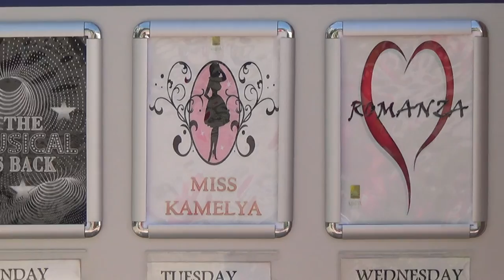Türkei Hotel Kamelya World Holiday Village Colakli Side Theater Showprogramm Show Theaterstück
Türkei Hotel Alba Resort - Hotel Colakli - Hotel Side - Kumköy Side & Alanya -Videos Filme Reisebüro Fella in Hammelburg @ Tel.
direkt am Strand, nur durch die Uferpromenade getrennt
Strand: Colakli; Sandstrand; lang, feinsandig
Entfernung (ca.): zum Ort Side: 8 , zu Einkaufsmöglichkeiten: 8 km, zu Unterhaltungsmöglichkeiten: 8 km
Hotelanlage: bei deutschen Gästen beliebt
Anzahl Hauptgebäude: 9, Anzahl Stockwerke: 4
Anzahl Zimmer/Wohneinheiten insgesamt: 445
Empfangshalle, Rezeption, Sitzgruppen, Lift(s), WLAN (inklusive)
Anzahl Restaurants insgesamt: 3
Restaurantdetails: Buffet, Anzahl: 1; Restaurantdetails: A-la-carte-Restaurant, Anzahl: 2
Mehrere Bars, Poolbar (als Snackbar nutzbar), Strandbar (als Snackbar nutzbar)
TV-Raum, Geschäft/Geschäfte, Friseur
Arztservice; Roomservice (gegen Gebühr), 24 Std.; Wäsche-/Bügelservice
Außenanlage: weitläufig; Ausstattung: Sonnenterrasse, Garten
Swimmingpool-Anzahl gesamt: 2
Swimmingpool-Details: Süßwasser, Wasserrutsche(n)
Liegen (nach Verfügbarkeit): am Swimmingpool (inklusive); am Strand (inklusive)
Sonnenschirme (nach Verfügbarkeit): am Swimmingpool (inklusive); am Strand (inklusive)
Auflagen (nach Verfügbarkeit): am Swimmingpool (inklusive); am Strand (inklusive)
Badetücher: am Swimmingpool (inklusive); am Strand (inklusive)
Kreditkarten: VISA, Mastercard
Taxi- und Dolmusverbindungen vorhanden.
All Inclusive:
Frühstück: Buffet
Mittagessen: Buffet
Abendessen: Buffet
Langschläferfrühstück von 10:00 bis 10:30 Uhr
Kaffee und Kuchen/Gebäck am Nachmittag
tagsüber Snacks
Eisstunde
Mitternachtssnack
24 Std. Getränke (lokale alkoholische Getränke, lokale nichtalkoholische Getränke)